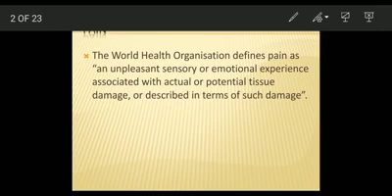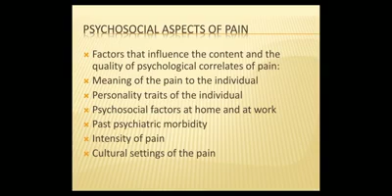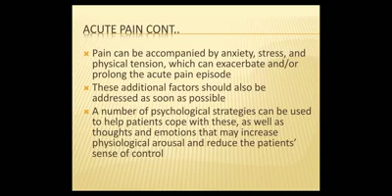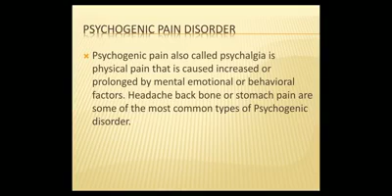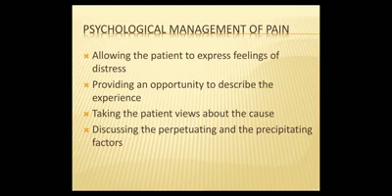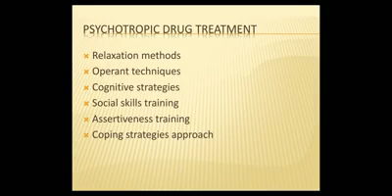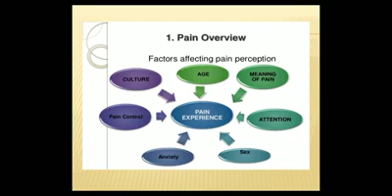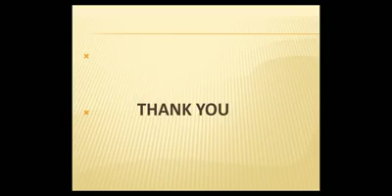Lecture by Miss Hina Ashfaq on Topic PSychosocial Aspects of pain